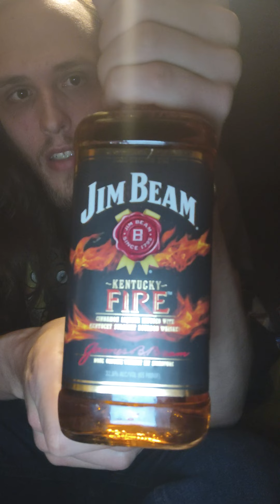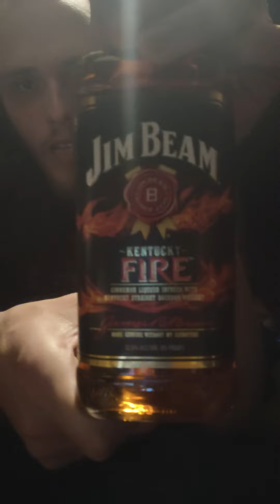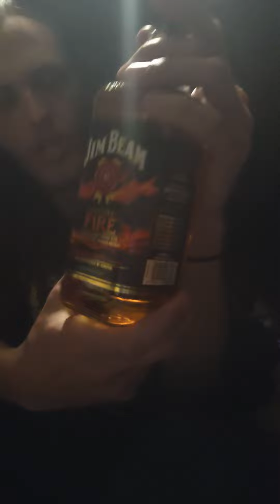Wolfy trys episode 118 Jim beam Kentucky Fire Bourbon Whiskey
Jim Beam Kentucky Fire Bourbon Whiskey not bad cinnamon taste just as good as the fireball whiskey

if you tried this tell me what you think of it in the comments way below

and if you want me too try anything on Wolfy trys send me a PM on Twitter